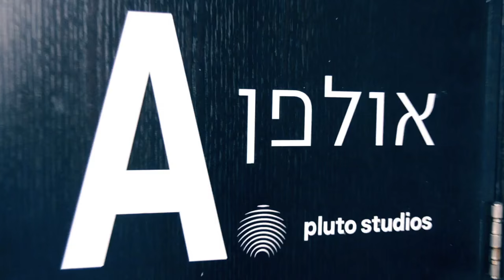Personas - We Can't Let Go @ Pluto Studios (HD)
"We Can't Let Go" performed by "Personas" at Pluto Studios, Tel Aviv, Israel.

Recording Engineer, Mix Engineer : Shai Mishali
Assistant Engineers: Shai Milbauer, Galit Vashdi
Video and Editing: Mike Maykov VFX

Recorded at Pluto Studios - July 2014